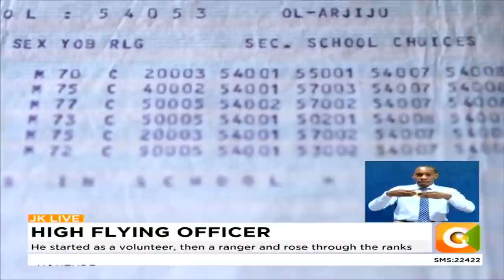Class eight dropout John Pameri now head of security and a pilot at Lewa Conservancy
46-year-old John Pameri isn't just the head of security at the Lewa Conservancy, he is also a trained pilot. But the silver lining in his life story is that in spite of dropping out of school at class 8, he never gave up on his purpose: caring for wildlife. Dorcas Wangira narrates his inspiring journey from a teenager clinging onto a dream to acquiring a pilot's licence in his quest to raise awareness and protect endangered species.